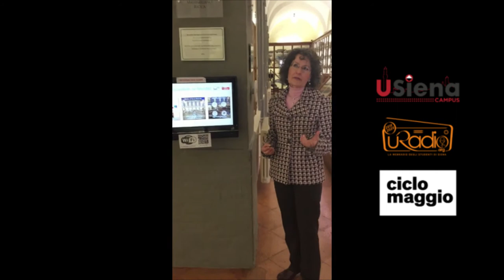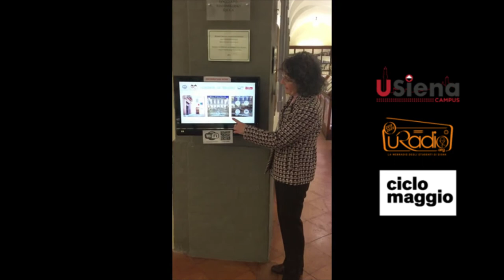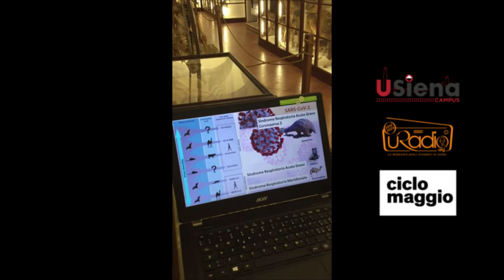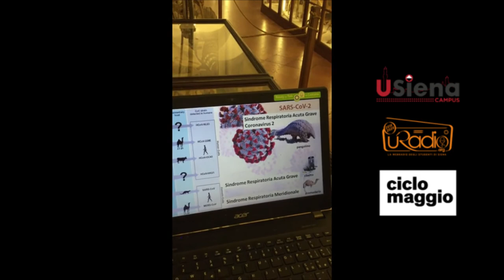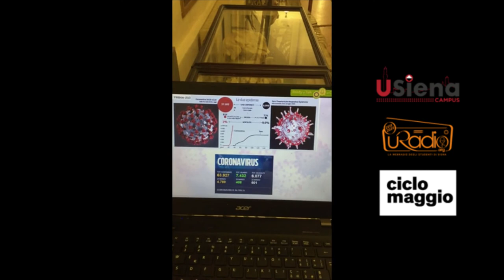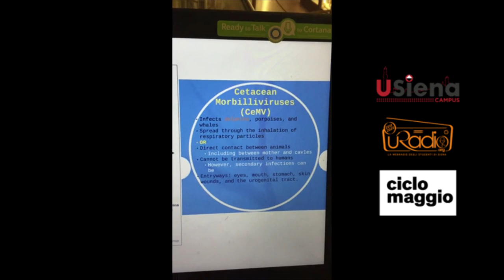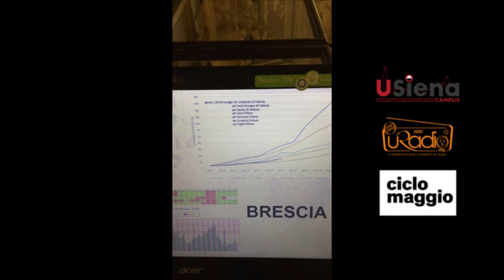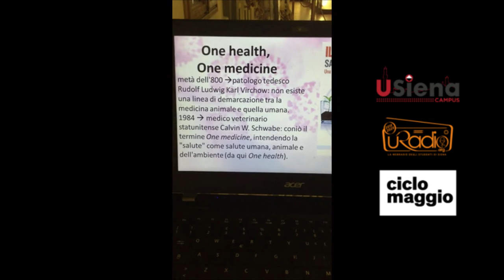Virtual Studium - Fisiocritici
La ricerca al tempo del Covid